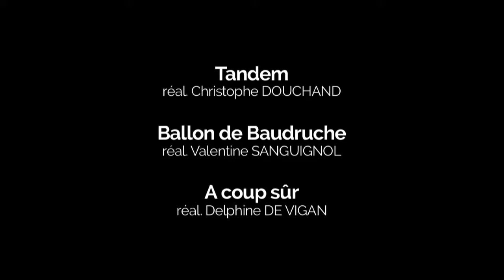SHOWREEL OPHELIE KOERING ACTRESS